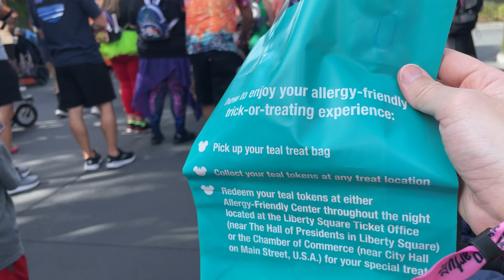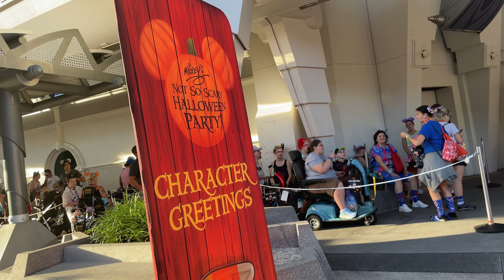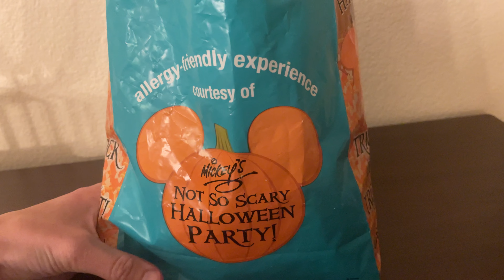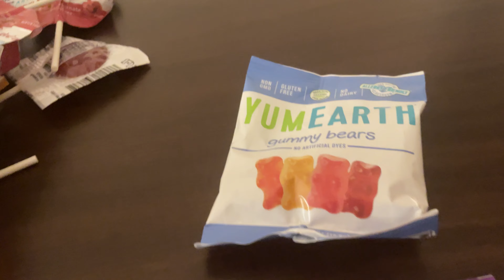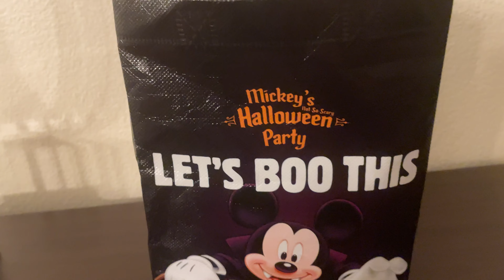Accessing the Magic: Mickey’s Not So Scary Halloween Party at Disney World 🎃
Hi! Today we are going to the Magic Kingdom for some Halloween fun at Mickey's Not So Scary Halloween Party(MNSSHP). We will be checking out what's available at the party, trying some treats, riding Tron(and how to get your spot to ride), going to the fireworks and parade, giving some tips for the party, allergy friendly trick or treating, accessibility at the event, and more.

It rained and stormed for quite a bit of our night but we still did what we could during our time and talked about some of the things that we couldn't fit in.